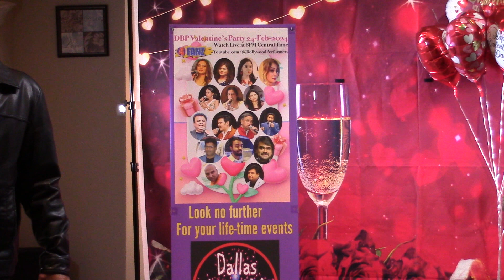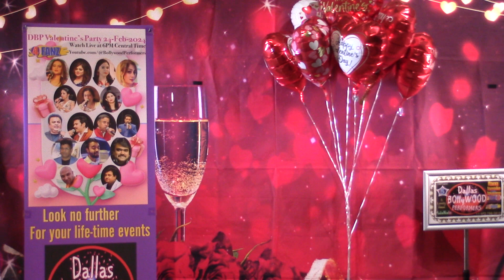This is a live video from our Valentines show on 24-Feb-2024